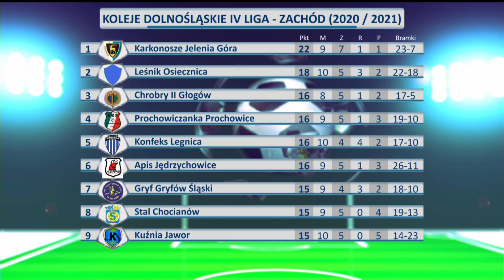Piłkarskie Niższe Ligi - 29.09.2020